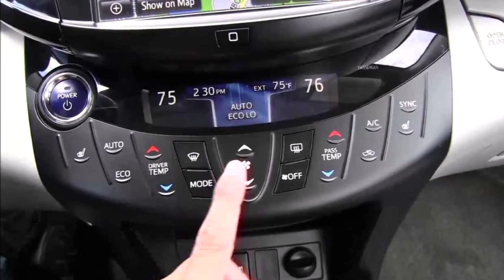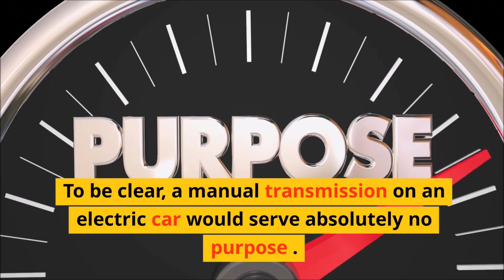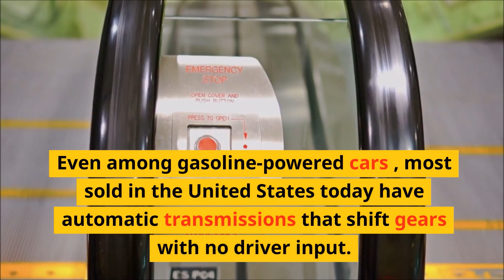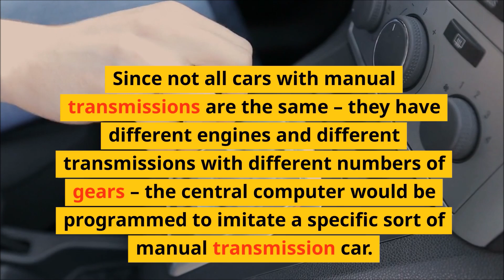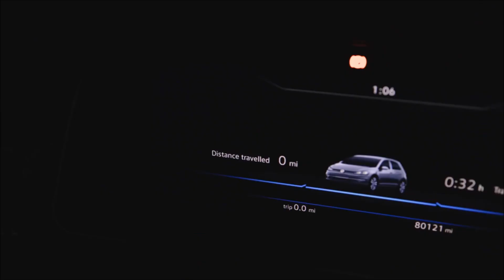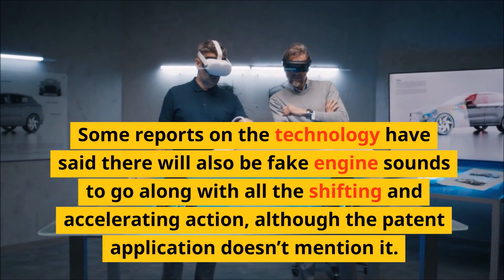BREAKING! Toyota Exec Sets Tesla Catch Up Date For Its Fleet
Toyota has announced its plans to sell exclusively electric vehicles (EVs) in Europe by 2035, aiming to catch up with its prominent competitor, Tesla. In a recent interview at the Automotive News Europe Congress, Toyota Europe COO Matt Harrison expressed his skepticism about the proposed Euro 7 emissions standards, emphasizing the need for more realistic regulations.

The Euro 7 standard, a component of the European Green Deal, represents the European Union's latest initiative to reduce vehicle exhaust emissions. Designed to promote ultralow emissions through stricter regulations, it aims to decrease CO2 emissions by 55% by 2030, based on 2001 levels. However, Harrison voiced concerns about the feasibility and potential impact of these regulations on the automotive industry.

Harrison stated, "We do not support the Euro 7 standard as proposed by the EU. We believe there should be a more realistic approach or a toned-down version." His remarks reflect Toyota's reservations about the stringent emission requirements and the potential challenges they may pose to the company.

Despite this skepticism, Toyota Europe's COO is confident in the company's ability to adapt to an electrified future. Harrison outlined Toyota's forecasted EV market share, predicting it to increase from 0% in 2022 to 15% in 2025 and 55% in 2030. Moreover, he affirmed the company's commitment to fully embracing electric mobility, stating, "We will be ready to sell 100 percent battery electric vehicles (BEVs) from 2035."

Addressing the issue of localized production in Europe, Harrison explained that Toyota would refrain from pursuing this strategy until the necessary scale is reached. He clarified, "There's no point in localizing until we're at the right scale, and at 15 percent in 2025, we wouldn't be there yet." While the automaker currently has no immediate plans to produce EV batteries in Europe, Harrison did not rule out the possibility in the future.

However, some skeptics remain unconvinced by Toyota's commitment to catching up with Tesla.